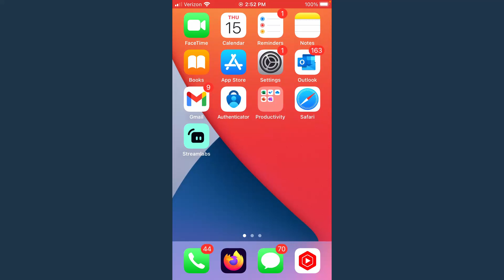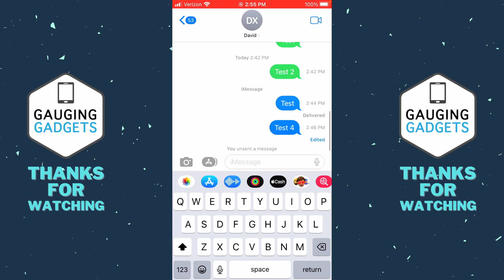How to Unsend Messages on iPhone iOS 16 - Undo Send Text Message iPhone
How to unsend messages on iPhone? In this tutorial, I show you how to undo send text messages on your iPhone. This means you can unsend any iMessage messages on your iPhone. Unsending messages can be great if you didn't means to send a message and want to recall the message. Undo sending a message is easy on your iPhone with iOS 16 in the messages app.

Follow the steps below to undo send messages on iPhone:
1. Ensure your iPhone is updated to iOS 16.
2. Open the messages app.
3. Select a text message and then send a text.
4. Long press the text you want to unsend.
5. In the menu, select undo send.
6. The text will then be deleted from both iPhones on iMessage.

Build a Website w/ Squarespace